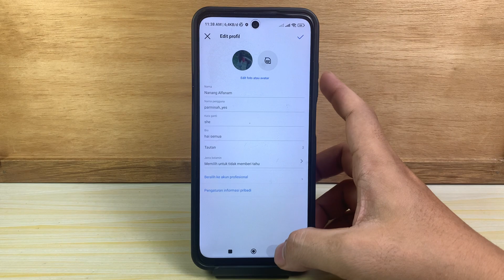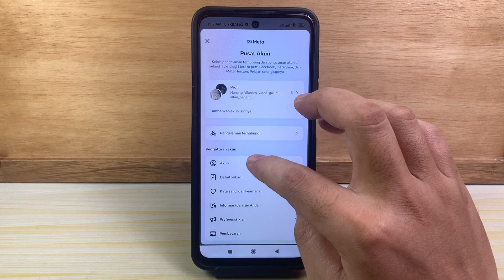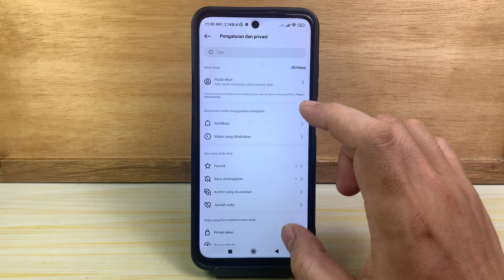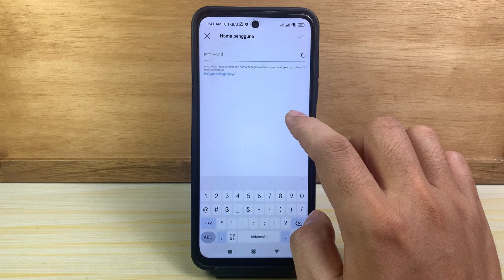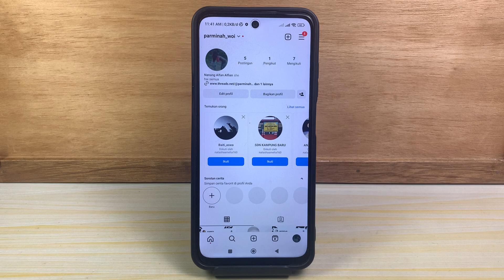Cara Ganti Nama Pengguna Di Instagram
cara ganti nama pengguna di instagram 2023 terbaru yang tidak bisa di ganti ataupun yang terhubung ke Facebook